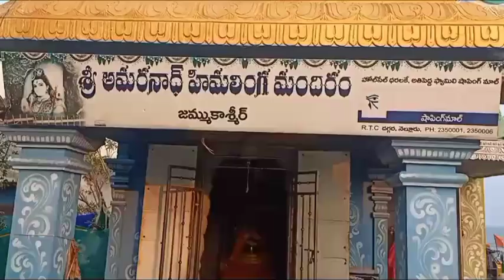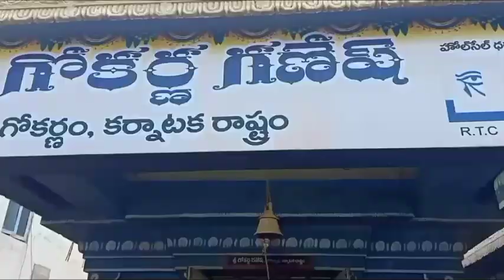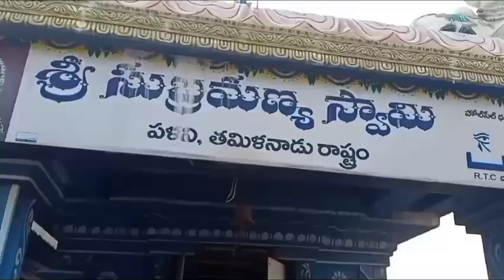Mypadu Beach and shivalayam|Balu Bhanu Vlogs